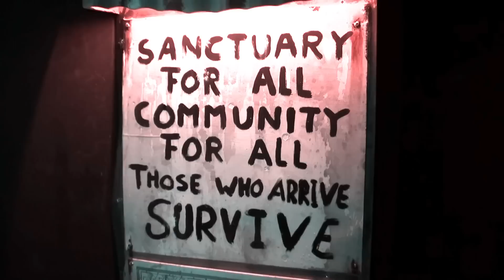The Walking Dead Breakout - Movie Park Germany (2016)